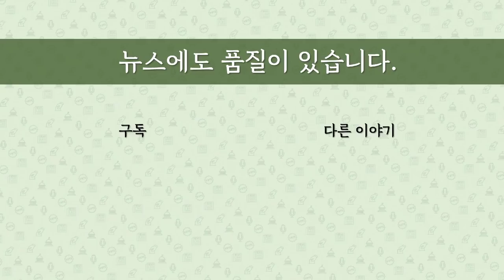[최병묵의 팩트] 라임사건, 심상치 않은 기류들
라임자산운용 사건을 둘러싸고 여러가지 관련기사가 보도되고 있습니다. 급기야 3월 20일 실소유주가 친노인사에 거액을 건넸다는 간접증언까지 나왔습니다. 라임 사건이 무엇이고, 그동안 정부는 어떻게 대처해왔으며 그 과정에서 어떤 문제점들이 있었는지 살펴 봅니다. 하루빨리 이 문제가 명백하게 규명돼야 하겠습니다.